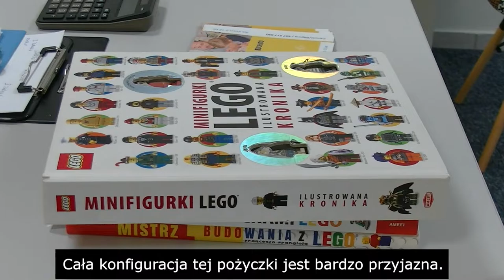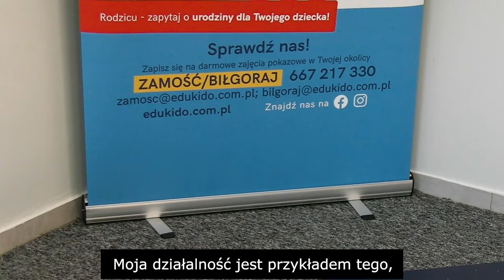Biznes zbudowany z klocków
Nieszablonowy pomysł na biznes, który udało się zrealizować dzięki unijnej pożyczce na rozpoczęcie działalności gospodarczej.